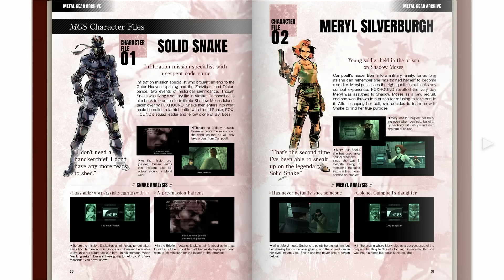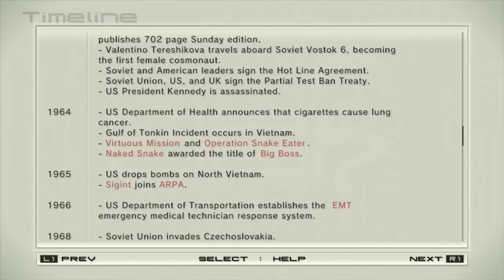METAL GEAR SOLID MASTER COLLECTION VOL 1 ► Le cose da sapere PRIMA di comprarlo